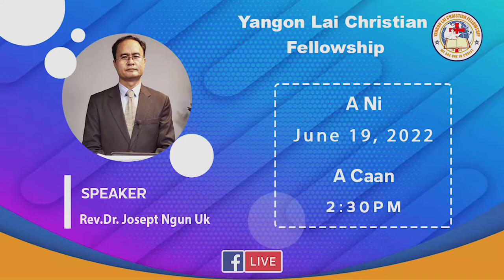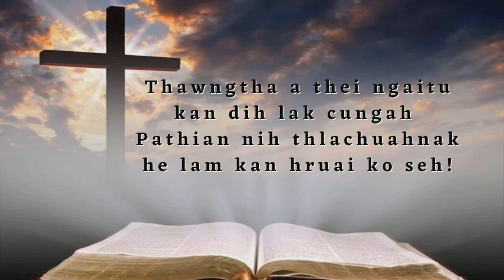Rev.Dr Joseph Ngun Uk